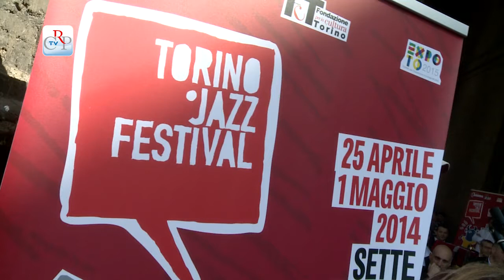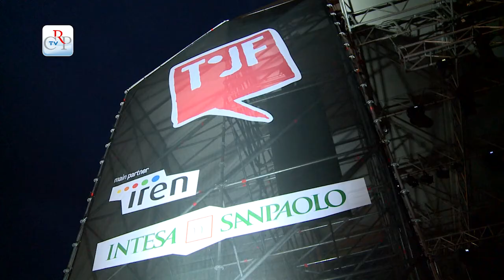Festa del 25 Aprile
Quest'anno la Festa della Liberazione a Torino è stata percorsa da venature jazz.  La collaborazione tra il Comitato regionale Resistenza e Costituzione e il Torino Jazz Festival ha dato vita alla tradizionale giornata di festa del 25 Aprile. Nel pomeriggio lo swing ha animato il porticato del Museo della Resistenza con la musica degli Anni Trenta della Big Band Theory, più tardi la festa si è spostata in piazza Castello con clarinetti, percussioni e fiati di Trovesi all'Opera con "Profumo di Violetta". Alle 21 l'attesissimo concerto di Daniele Sepe und Rote Jazz Fraktion ha entusiasmato il pubblico con omaggi  ad artisti "resistenti" come Matteo Salvatore, Frank Zappa, Charles Mingus, Victor Jara.

Durante tutta la giornata è stato proiettato "il Jazz della Liberazione", video clip con immagini d'archivio della Liberazione di Torino, realizzato in collaborazione con l'Istituto storico della Resistenza.